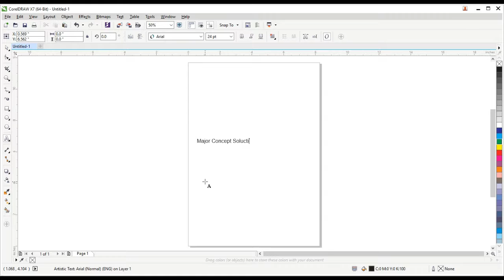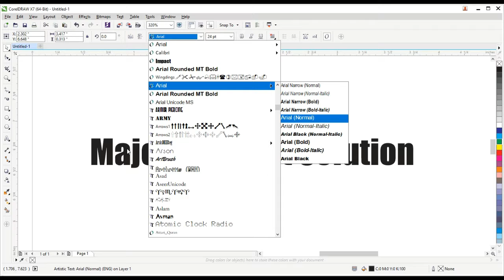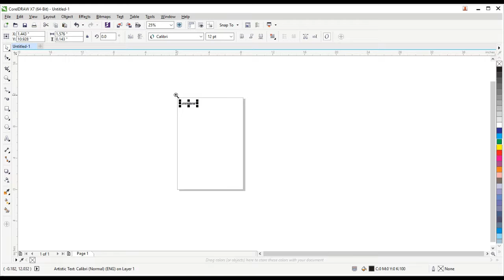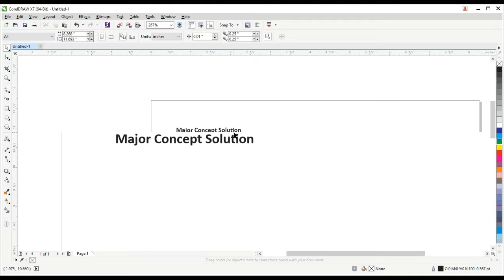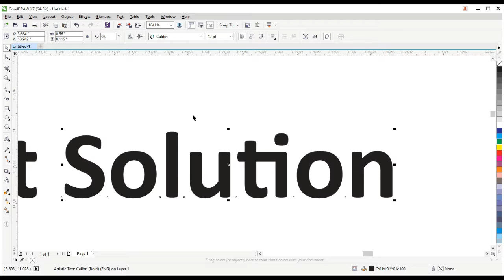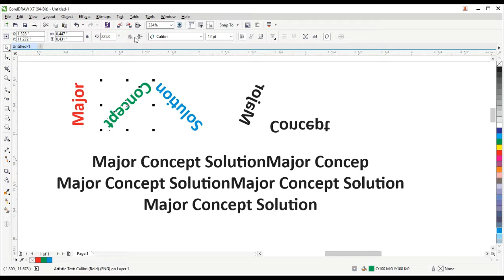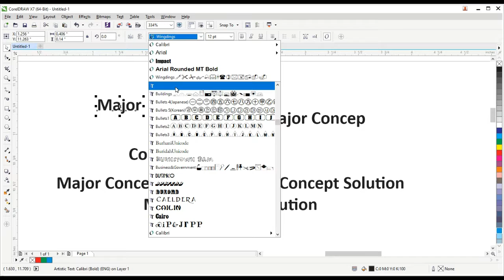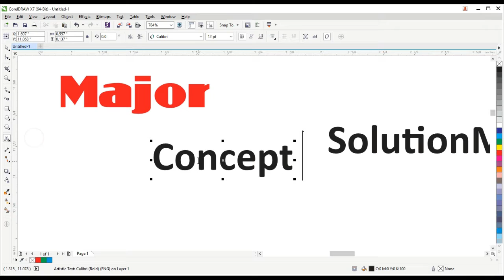COREL DRAW X7 BASIC 2018 │ Lecture 3 in Urdu/ Hindi│ MCS TV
Third Lecture of our Corel Draw X7 course.

Writing Text, Effects on text, Alignment of text , Short cut keys in this basic level tutorial to know the tools and all the elements of the Corel Draw window.

I hope this is useful.